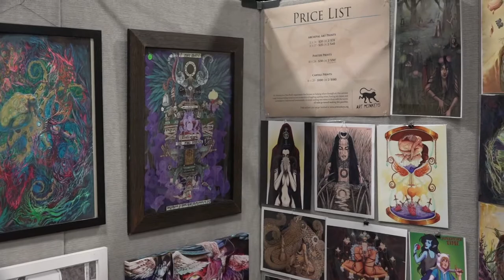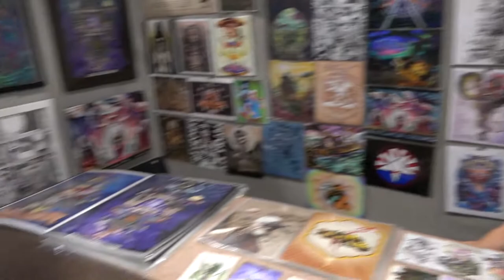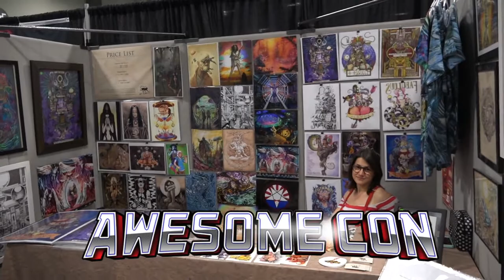INTERVIEW with (ART MONKEYS INC) Gabriel Saunders & Will Shanklin | Awesome-Con 2017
- INTERVIEW with (ART MONKEYS) Gabriel Saunders & Will Shanklin | Awesome-Con 2017 JVS - Gabriel Saunders & Will Shanklin from (Art Monkeys Inc.) Interview | AWESOME-CON 2017

Camera Equipment & Recording Device from:
Paul Woodworth

Bio:
Art Monkeys are loving, creative people in it for the cause. We see life a little differently than most. We see art as a lifestyle. A lifestyle that benefits the community as a whole. Art isn't just a hobby for an Art Monkey, but a thing that needs to be done. A thing that relaxes the mind and energizes the soul.

For an Art Monkey, art is a way of life that requires less energy to create, than to not. We move people, teach people, and support people. Working as a team, we feed off each other's energy to make a difference.

Will Shanklin
President/Founder/Director of Executive Committee
Will is a Baltimore native and has been drawing since before he can remember. His quiet presence evokes feelings of peace, as he diligently leans over his collection of pens feverishly moving his hand in ways he says lend to fractal patterns. After graduating from local creative high school, Carver Center for Arts and Technology , Will Shanklin has let his gifted talents and intuition be his guide through his years following. From starting his own company, Shanklin Media, to running a Baltimore collective, LED Baltimore, he has given artists an opportunity to showcase their work to unassuming passerby. If that was not enough, he has now taken it upon him self to start this collective, Art Monkeys, Inc. where he goes even further to support the Baltimore arts community.

Gabriel Saunders
Treasurer/Founder/Director of Finance
Born and raised in Baltimore, Gabriel's first career was in sailing. He taught in Baltimore, New York and New Zealand. His highlights of this career were taking Clearwater’s Opti green fleet to nationals, and running a sailing program in Auckland. Then, he returned to Baltimore and started 2 companies in legal technology. He has testified as an expert witness on electronic evidence in multiple murder trials. Casekey, the software company he co-founded, analyzed and searched electronic evidence. He is currently working on a med-tech start-up, Art Monkeys, and Creative Labs.

Austin Nye
Executive Director
Austin Nye was born and raised in a small town outside of Chicago, Illinois. Soon after she graduated from North Central College with a degree in Biology, she moved to the East Coast. She soon-there-after met her husband, Will Shanklin, whom inspired her to search her soul for her creative self. She is still learning to a strong degree, but has seen and experienced the importance of this expression within herself and among the Baltimore community she now calls home. Through meeting the community she knows as her "fam", she

Austin spends most of her days organizing, creating, and reaching out to make Art Monkeys, Inc. the organization it is. She has bright future goals that she believes will help local artists, the arts community, and the city as a whole.